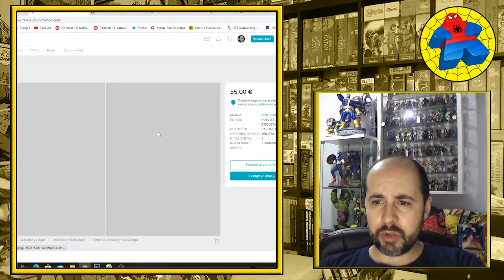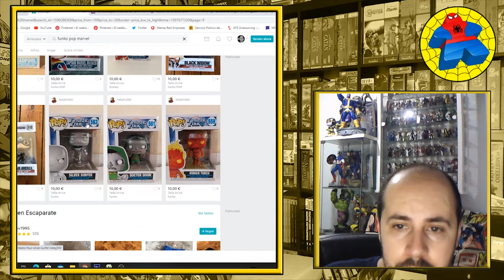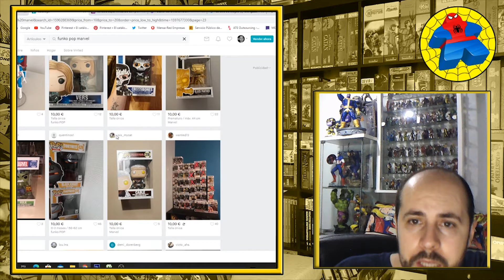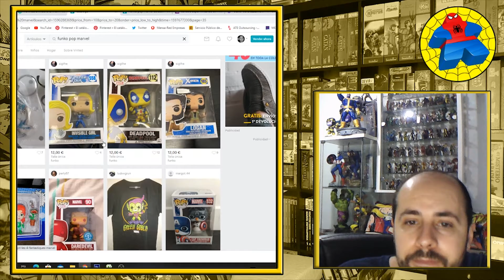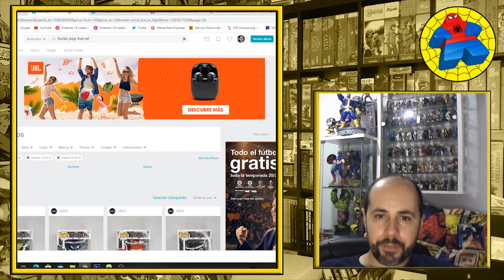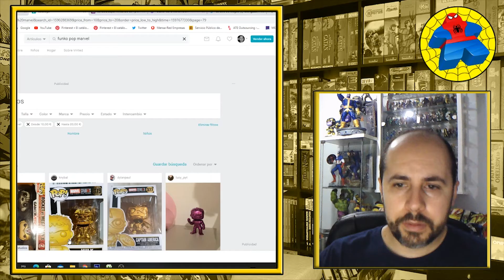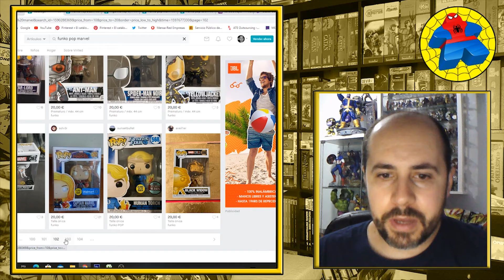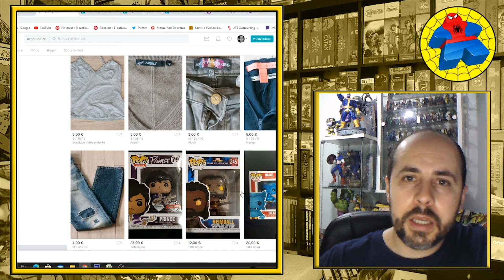CAZATESOROS - Buscando el CHOLLO perdido (¡Y lo encontramos!)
Durante una semana iremos haciendo directos en TWITCH y posteriormente los subiremos aquí a youtube.

Aquí tienes el primero de todos, donde buscamos los mejores chollos de la red y encontramos alguno por un precio muy económico.